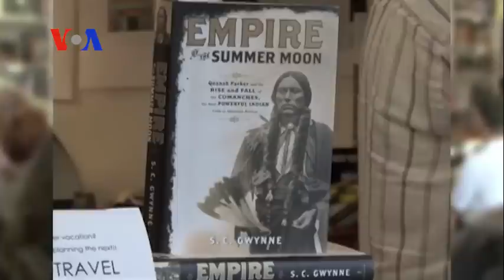Comanche American Indians, Between Worlds (On Assignment)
Correspondent Greg Flakus talks with Imran Siddiqui about the Comanche American Indians, once fierce warriors of the American heartland, trying today to preserve their language and culture in Oklahoma.